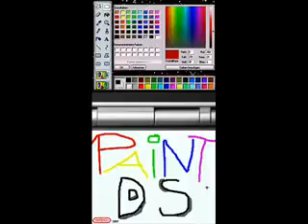Game Boxart Fakes